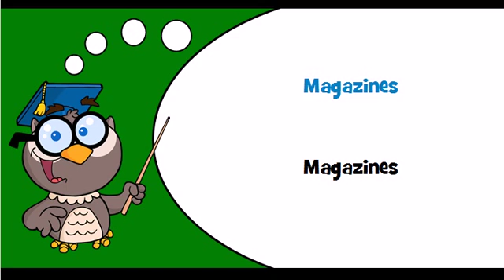Discover French language Theme = Newspapers